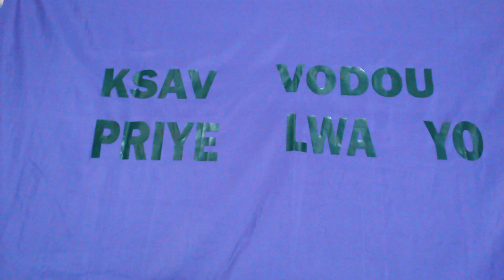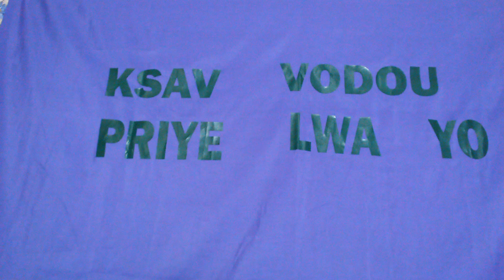KZAV VODOU- PRIYE GUINEN/PRIYE PETWO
An nou kenbe la fwa nou